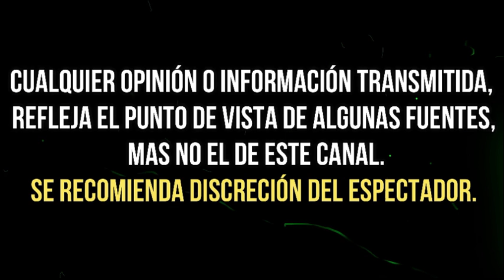MARTHA JULIA CONFIESA QUE GABRIEL SOTO ES EL AMOR DE SU VIDA Y ASÍ LE RESPONDE ÉL